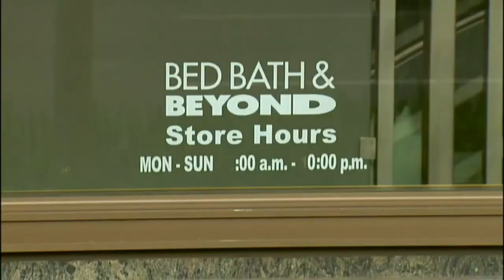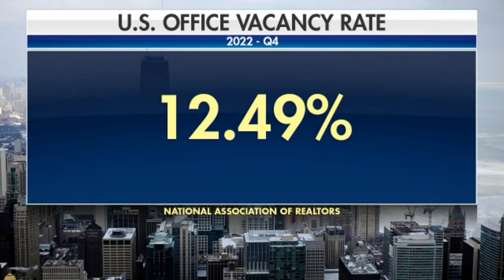IKEA plans major U.S. expansion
The build-it-yourself home furnishings retailer announces it will spend $2 billion to open new stores across the country.